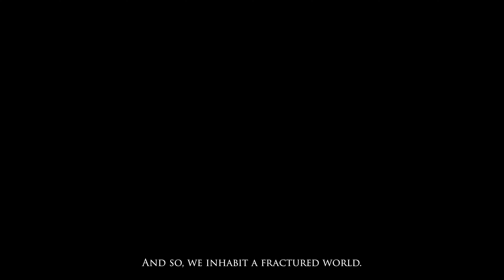ELDEN RING - Story Trailer 4k